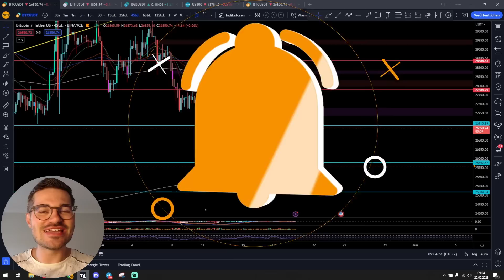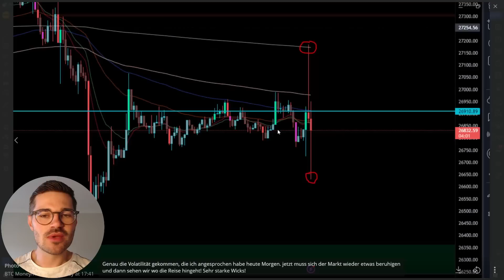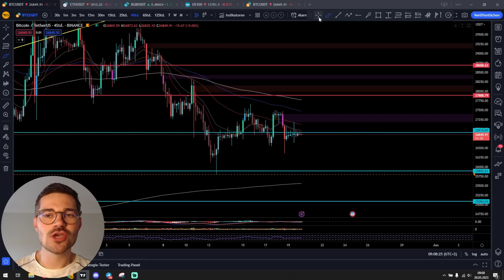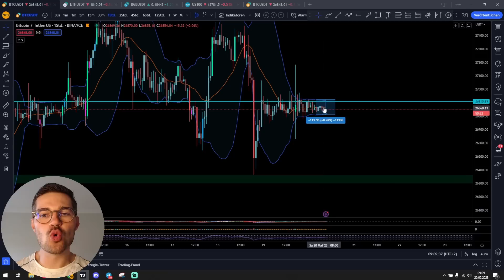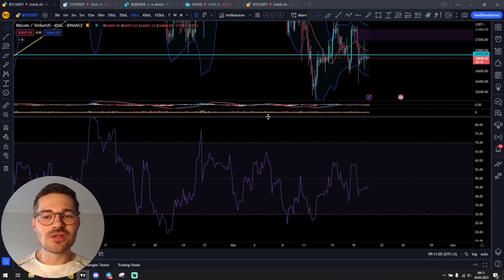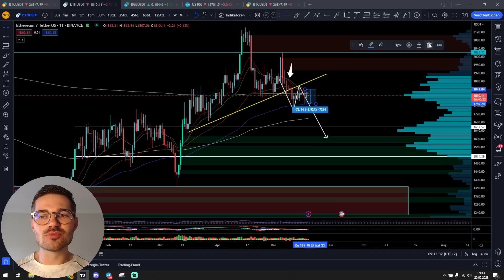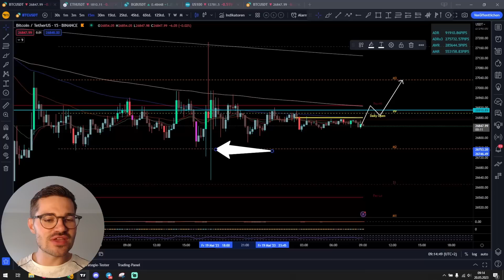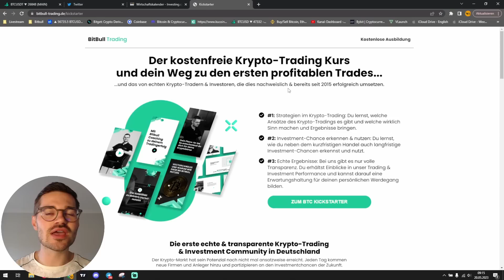BREAKOUT bei BITCOIN steht kurz bevor! Das musst du wissen!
🔒 HARDWARE-WALLET 🔒

⏱ Timestamps
00:00 Intro
00:35 4h Chart
04:39 Bollinger Bands
07:16 15m Chart Daytrader
09:03 Ethereum
09:57 Liquidität

💻 MEHR CONTENT 💻

✉️ Geschäftliche Anfragen ✉️